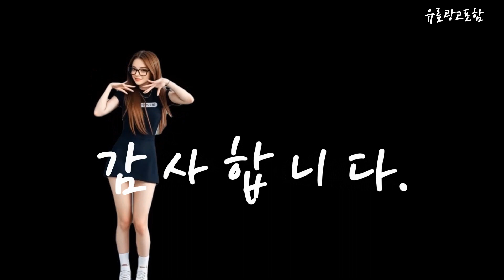폴더폰공기계 Top10!! 요즘 인기있는 폴더폰공기계 구매 가격 평점 후기 비교 총정리!!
❤️❤️❤️ 요즘 인기있는 폴더폰공기계 구매 가격 평점 후기 비교 총정리해 보았어요!! ❤️❤️❤️

[00:06]
10위. LG Y120 폴더폰 공기계 공신폰 효도폰 B급 [80,000원]

[00:11]
9위. #[인터넷이 안되는 폴더폰] 인터넷이 안되는 8만원짜리 깨끗한  [79,640원]

[00:17]
8위. 삼성 마스터폰 SM-B510K 알뜰폰 선불폰 효도폰 학생폰 [62,000원]

[00:23]
7위. 스타일 폴더 32GB 가개통 미개봉 새제품 AT-M120 [171,500원]

[00:28]
6위. 스타일 폴더 32GB 미사용 공기계 가개통 새상품 [169,000원]

[00:34]
5위. 스타일 폴더 32GB 미사용 공기계 가개통 새상품 [169,000원]

[00:40]
4위. SK 인터넷안되는 미니멀폴더 중고 폴더폰 공기계 삼성 [40,000원]

[00:45]
3위. #[화면크고 배터리성능 좋은 폴더폰] 부모님께서 사용하시기 좋은  [65,340원]

[00:51]
2위. #[배터리성능 좋은 LG폴더폰] 화면크고 글씨큼 6만원대 스마트  [64,980원]

[00:57]
1위. 삼성 갤럭시폴더1 SM-G150 효도폰/폴더폰/공부폰 8GB [98,000원]